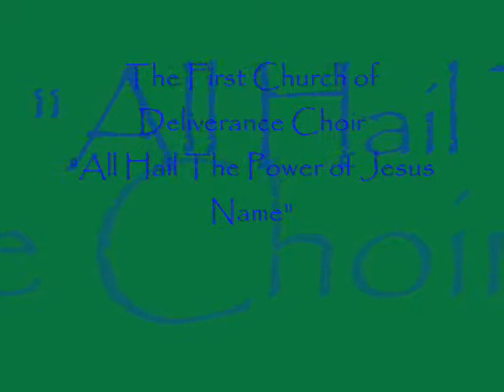*Audio* All Hail The Power of Jesus Name: The First Church of Deliverance Choir of Chicago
"The First Church of Deliverance Choir of Chicago, from the album "Songs of Deliverance" (Volume V, Released 1981).